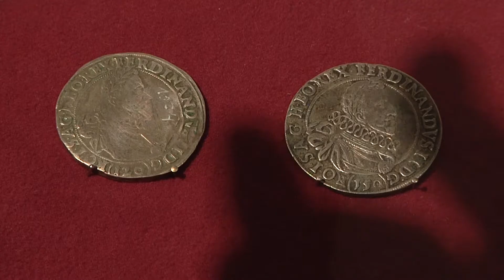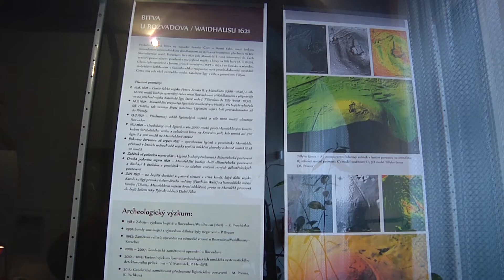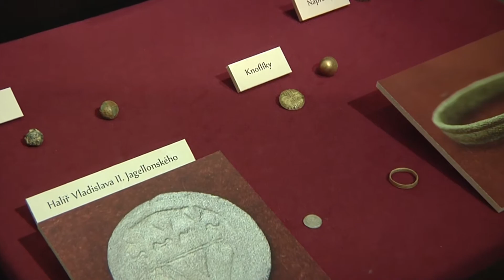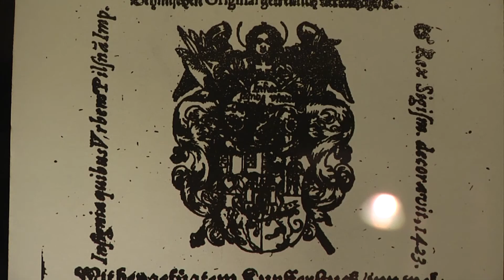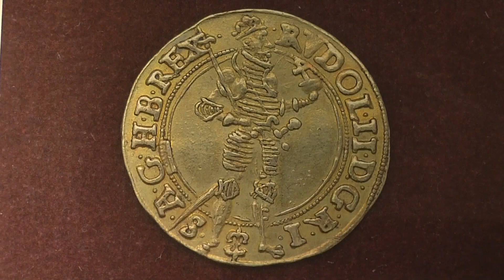Mgr. et Mgr. Michal PREUSZ - Archeologie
Uchvátily tě příběhy Indiana Jonese? Zajímá tě historie a láká tě hledání pokladů? Pak by tvé kroky rozhodně měly směřovat na Katedru archeologie Fakulty filozofické Západočeské univerzity v Plzni. Už jako student se totiž můžeš stát členem výzkumného týmu a podílet se na archeologických vykopávkách! Jak vlastně vypadá život skutečného archeologa? Je pořád co objevovat? A může i český archeolog bez klobouku a biče odkrýt zajímavý nález? O tom všem ti povypráví Mgr. et Mgr. Michal Preusz, Ph.D. v následujícím videu. Tak neváhej a vydej se s ním na skutečnou archeologickou výpravu!